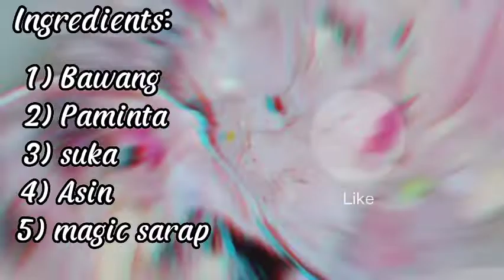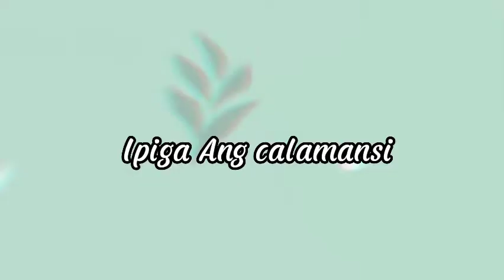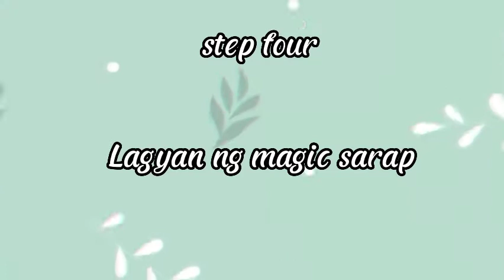Paano Gumawa ng Daing na Bangus || AR mix vlog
engridients:

Bawang
paminta
suka
calamansi
magic sarap
asin
at timplahan